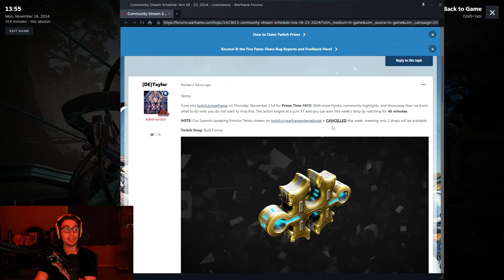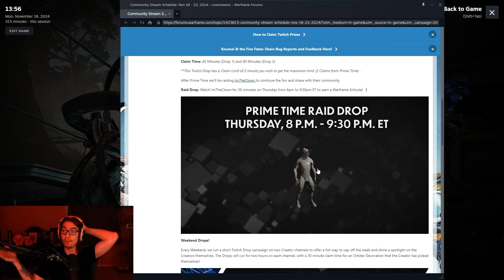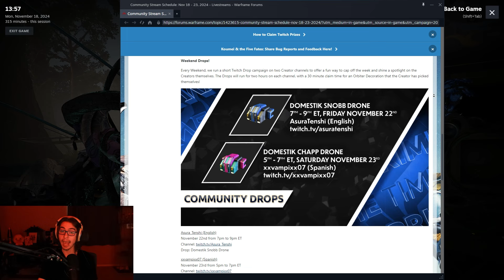Free Warframe Forma Twitch Drops! Nov 18 - 23, 2024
Here are the weekly Twitch Drops for Warframe! Free built Forma, Domestik Drones, and a Warframe Articula!